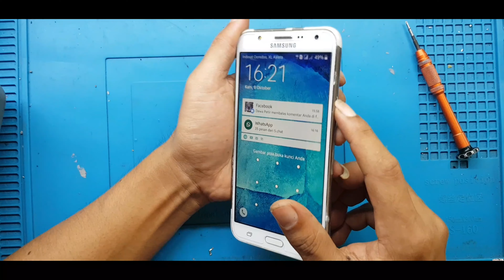SOLUSI PERBAIKAN TOMBOL POWER ATAU ON/OF SAMSUNG J700f,J5,J2,J2PRIME,J1 DLL // BELAJAR SERVICE HP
Sekedar Informasi , Ana Jawara merupakan Channel yang membahas tentang cara / trik / tutorial tehnisi hp untuk pemula, antara lain : ganti lcd, ganti konektor, cara mengatasi hp mati, cara megatasi short , cara merawat hp agar awet, cara software hp atau flash, cara mengatasi hp yang terkena air, cara pasang IC, cara servis hp tidak bisa di cas, pengenalan komponen dasar hp, trick jumper, dan lain - lian yang insyaallah bermanfaat untuk teknisi pemula.
Silahkan berikan komentar anda pada kolom komentar di bawah video untuk koreksi. Mudah-mudahan bermanfaat